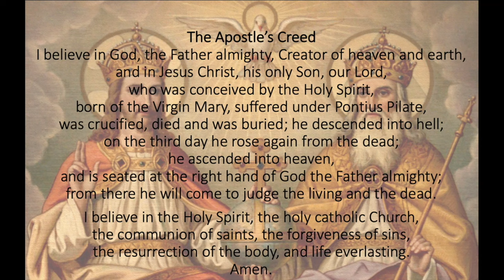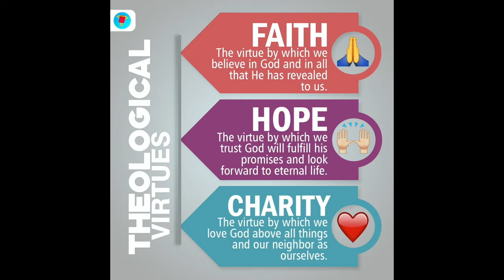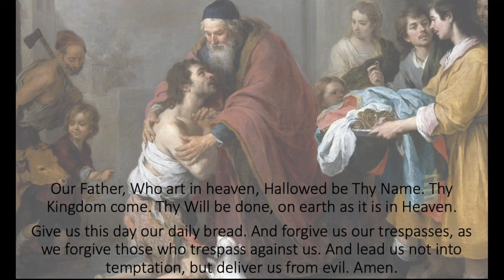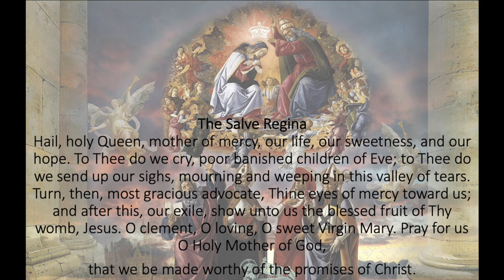The Sorrowful Mysteries of the Rosary - Passion Clips